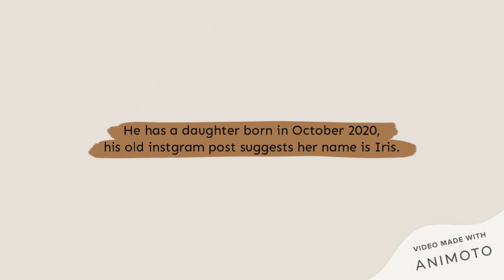Archie Renaux | Malyen Oretsev | Shadow and Bone | Know Your Cast | Netflix | 2021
Archie Renaux as Malyen Oretsev in Shadow and Bone in Netflix series.
Archie Renaux plays the role of Mal of Grishaverse, Alina's childhood friend.
Know about Archie Renaux real age,birthday, family, partner, daughter, interesting facts and his notable roles.

Shadow and Bone: The Collector's Edition (The Shadow and Bone Trilogy)
The Shadow and Bone Trilogy Boxed Set: Shadow and Bone, Siege and Storm, Ruin and Rising
Shadow and Bone: 1 (The Shadow and Bone Trilogy, 1)